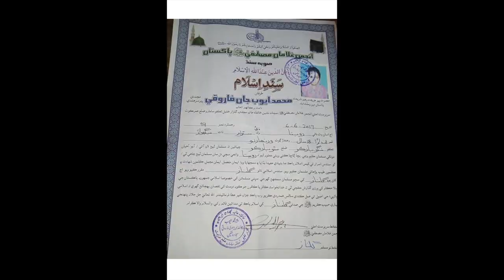Prove your humanity by attending the Fawara Chowk Karachi gathering | Maulana Shahryar Raza Abidi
فوارہ چوک اجتماع میں شرکت کرکے انسانیت کا ثبوت دیں
پاکستان کی بیٹی دعا زہرا کا دفاع